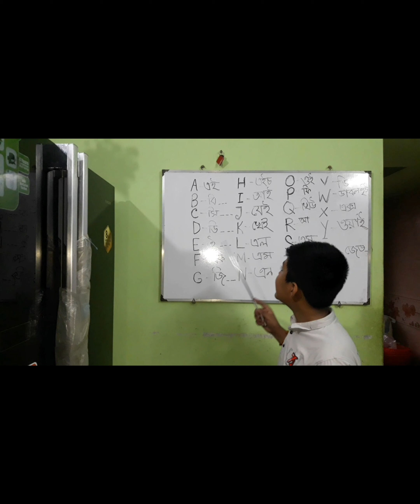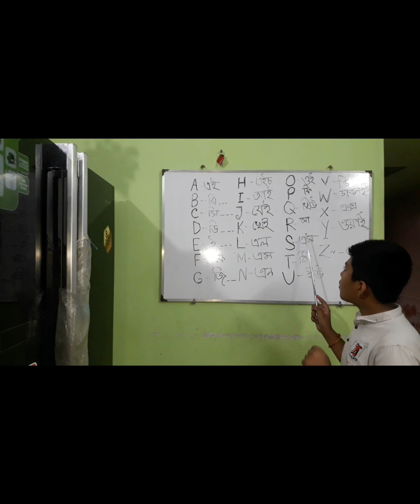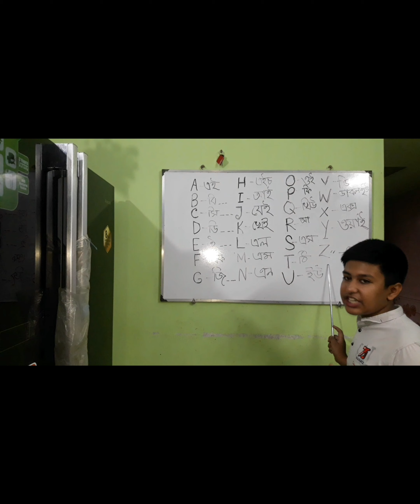English alphabet A to Z in British pronunciation.